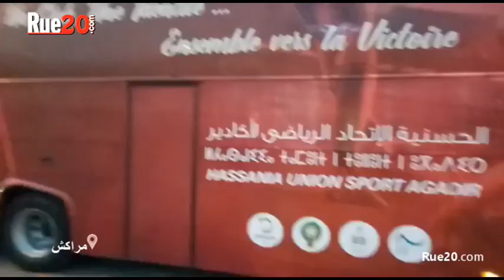احتفالات لاعبي حسنية أكادير بعد فوزهم على المغرب التطواني والتأهل الى نهائي كأس العرش